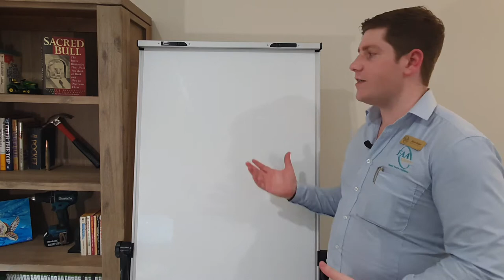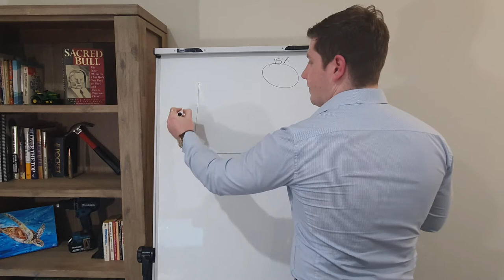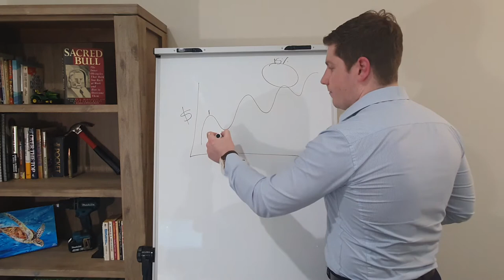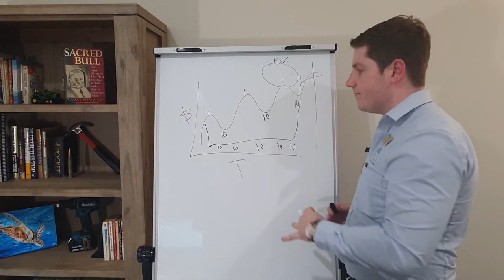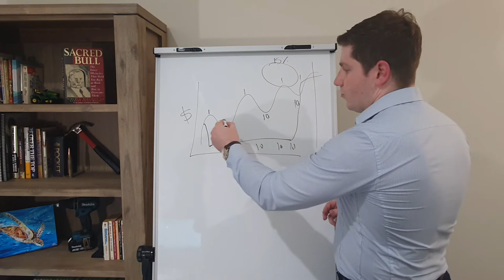The Banana Story (Superannuation & Shares)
In this video I explain what Super is and why the ups and downs of the Share Market are not a bad thing!
In these videos I try to use pictures and Analogies to breakdown Financial Jargon and educate on general financial topics.

Presented by: Peter John Hehir
From: Financial Advisers Australia